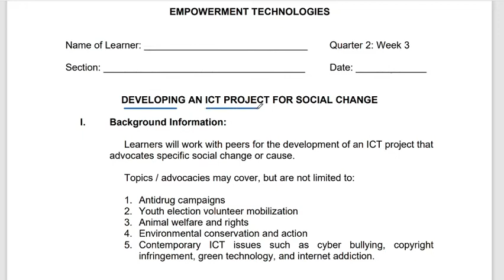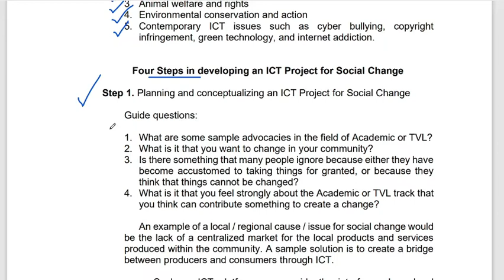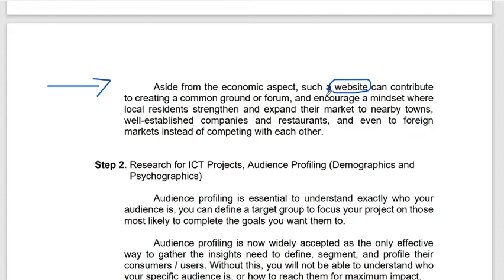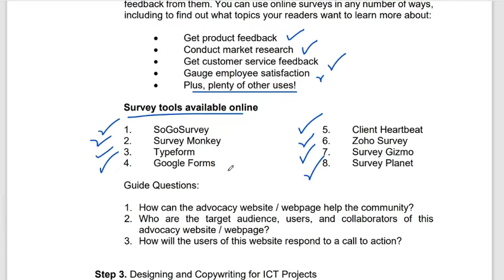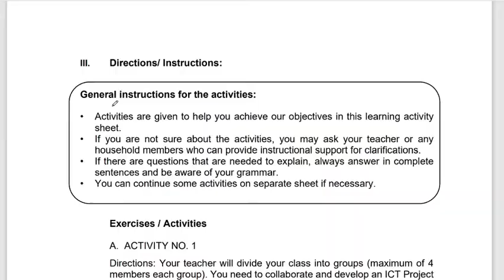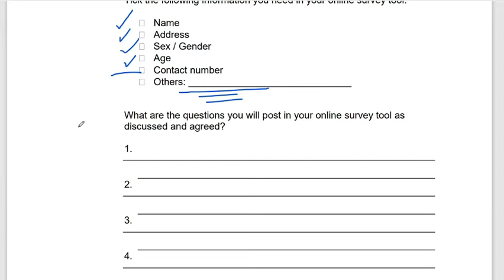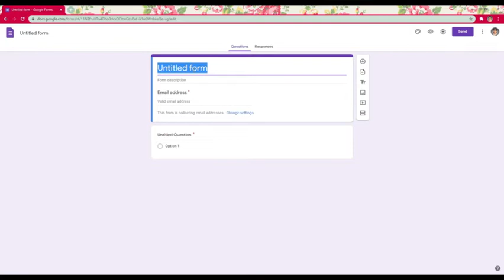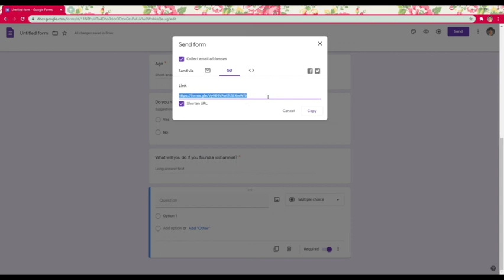Empowerment Technology Quarter 2 Week 3 (for SHS)